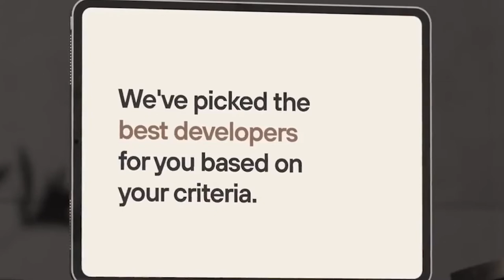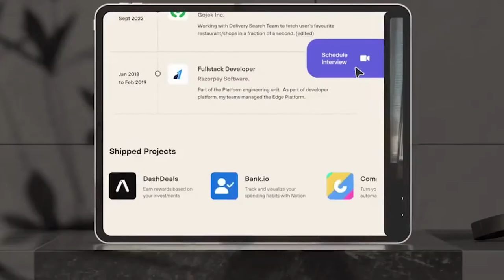Emil Michael on Uber: DeleteUber, China, and Apple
Emil Michael was the Chief Bbusiness Officer at Uber during their meteoric and incomparable growth from 2013 to 2017, as well as CEO Travis Kalanick’s right hand. Few leaders in tech have accomplished so much in terms of raw users and revenue growth. Few leaders in tech have also personally experienced so much turmoil. Host Jesse Genet and Co-host Erik Torenberg talk to Emil about the DeleteUber campaign, Uber’s unsuccessful bids to acquire Lyft, doing business in China, and more from inside Uber.

In the Arena is a part of the Turpentine podcast network.

TIMESTAMPS:
(00:00) Introducing Emil Michael, CBO of Uber from 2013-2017.
(02:40) Setting the scene for DeleteUber crisis
(11:07) Lyft
(11:42) The Trump White House invitation
(13:02) Sponsor: Pesto.Tech
(14:25) Internal dynamics at Uber
(21:26) China
(30:42) Unsuccessful deals
(35:37) Tim Cook and Apple
(39:06) Hiring lessons
(44:02) Most misunderstood notion about Uber
(48:30) SWAT team episode
(50:16) Emil’s advice for overcoming a crisis

@jessegenet (Jesse)
@eriktorenberg (Erik)
@emilmichael (Emil)

Head to pesto.tech if you want to hire remote developers today!

23J9XN9RKKHKPWET